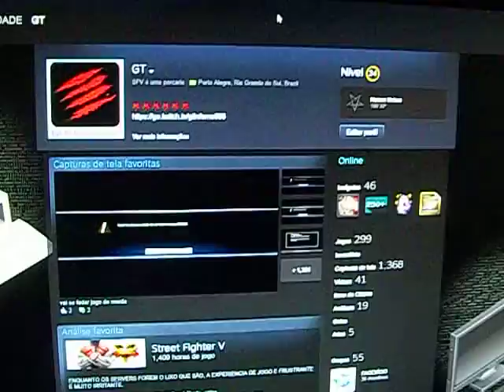PIADAS DO GT - JAPONÊS PEIDORREIRO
pensei nisso agorinha, agorinha

Meu PC:
Amd Phenom X4 955 Black Edition
Zotac GTX660
8Gb Ram
Windows 10x64
conexão NET 60Mb